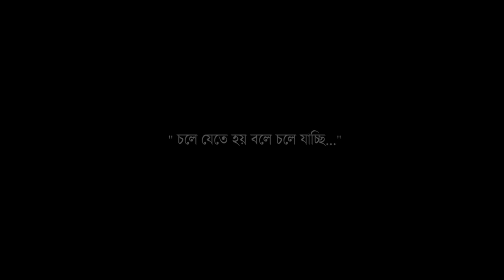ফেয়ারওয়েল || FAREWELL ||™Bengali Short film || Teaser || BDK ORIGINALS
Farewell is a story of relations...a story of love... in our daily life we miss out many moments... many people..and many relations... In this story director tried to hold them up...and created a beautiful picture of emotion.

it is the teaser of the film... the film will be released soon.

In our lives we all have farewells..some of them are too special...isn't it?

Story- Sabyasachi Ghosh
D.o.p- Sumit Debnath
Edit, colour & B.G.M- Pritam Debnath

Director- Samrat Sanyal